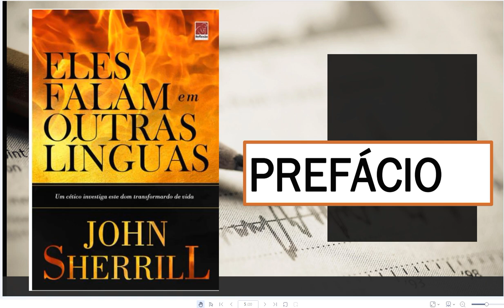05 ELES FALAM EM OUTRAS LÍNGUAS LIVRO JOHN SHERRILL PREFÁCIO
Livro sobre a realidade dos dons espirituais. Conta a história de um jornalista cristão cético quanto aos dons espirituais, e que após investigar constatou a veracidade e também passou pela experiência.